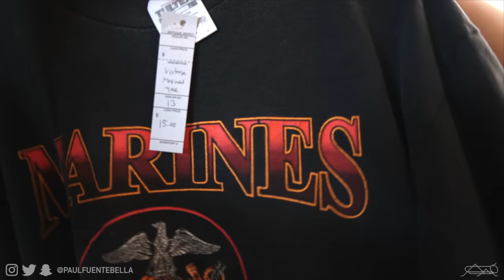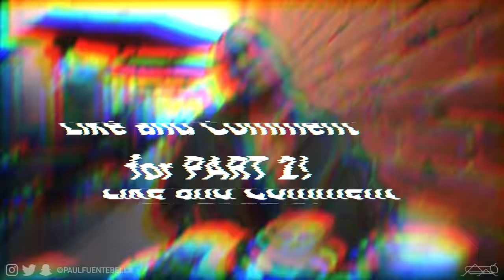Found some GEMS! Come Vintage Shopping with us! (VLOG)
Today's video: Join us for a vintage shopping adventure! Found some great vintage tees, sweaters and more! If you want more vlogs like this!

MAIL STUFF MY WAY:

Paul Fuenteballa
23986 Aliso Creek Rd.
Laguna Niguel, CA, 92677
Box #504